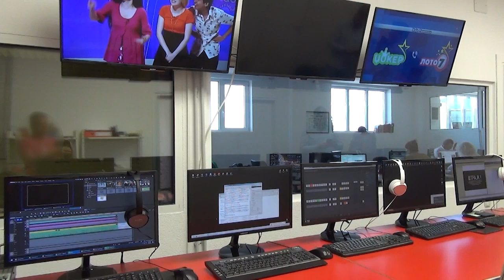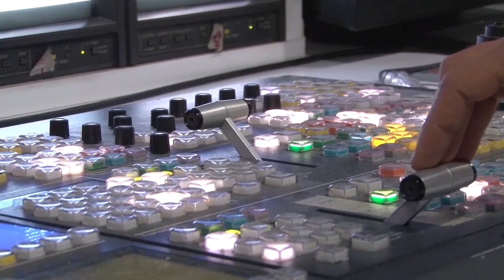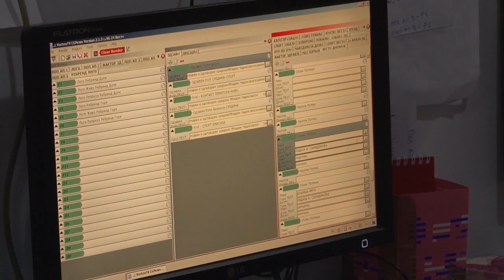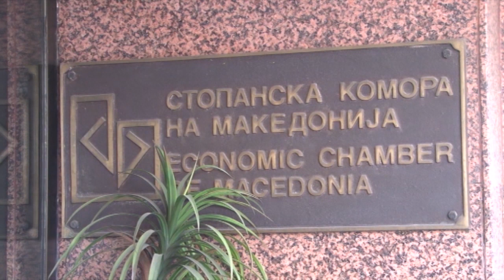Георгиевски во Студио 10: Сме имале лошо искуство со државни субвенции за национални телевизии